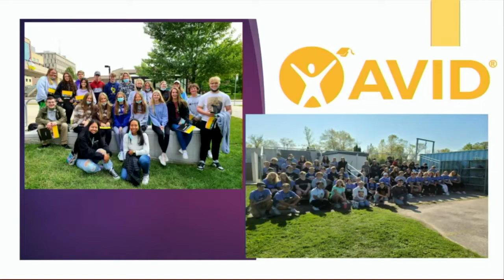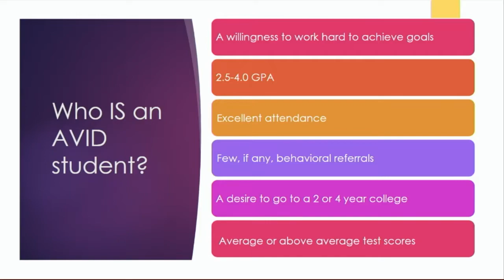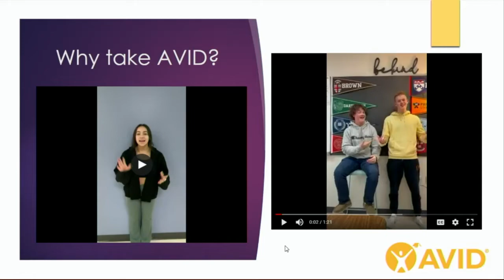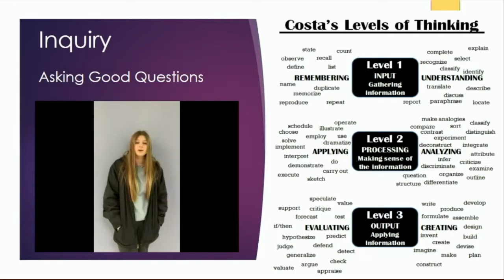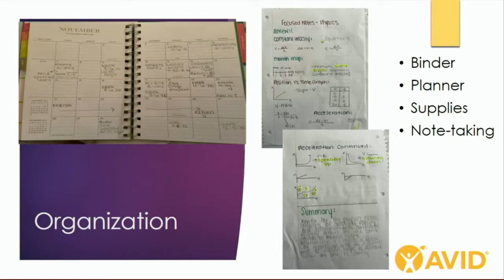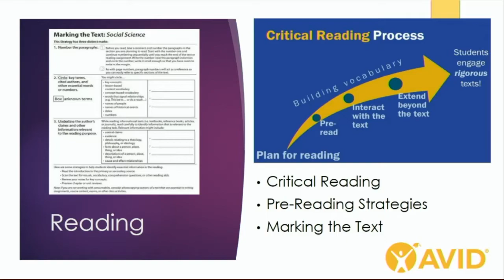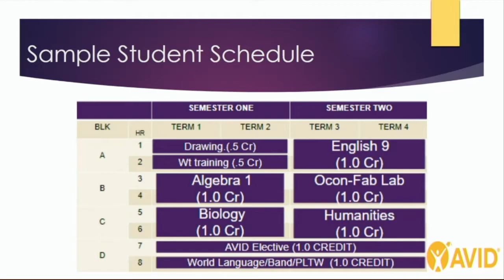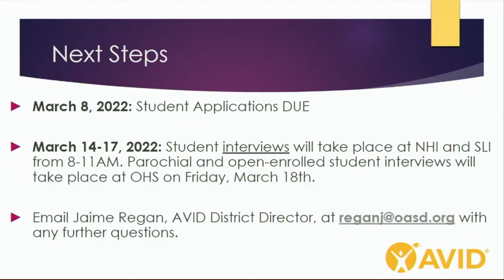AVID Informational Meeting 3. 1. 22